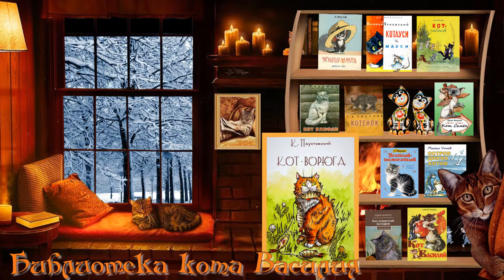Библиотека кота Василия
Книжки о котиках для детей